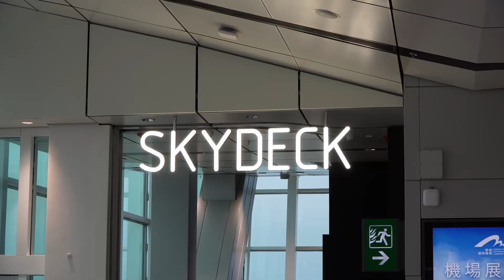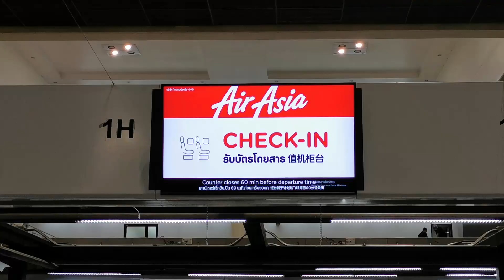Asia Tour 2023 - Auftakt und Ankunft via Hongkong Airport HGK nach Bangkok Suvarnabhumi Airport BKK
Auftakt Video zu einer Süd-Ost-Asien Tour 2023 durch sieben Länder.
Geschichten rund um die Asiatischem Mega Airports wie Hongkong Bangkok, Kuala Lumpur, Sinpapur und Taiwan. Ein Lob auf die Low-Cost-Airlines wie Air Asia, Vietjet, Batik Air, Malindo Air, MyArline, Cambodia Air sowie Austrian Airlines und Cathay Pacific für die Langstrecke.